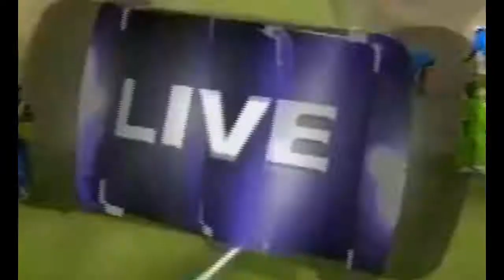Biggest Fight Moments in Cricket World